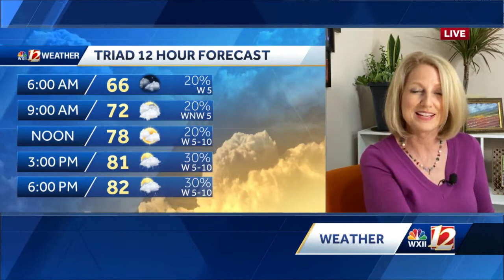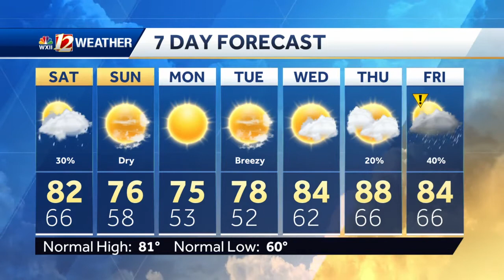WATCH: A Few More Storms Plus Your Weekend Forecast